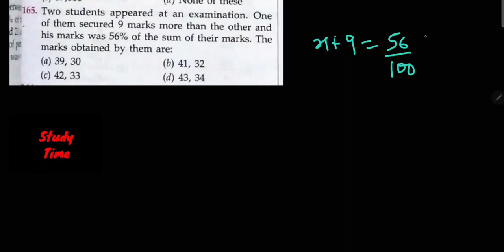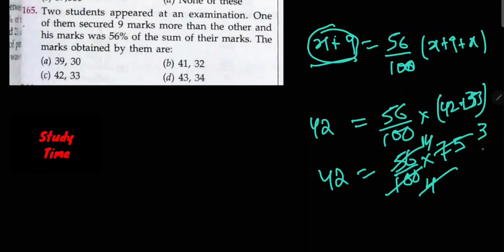RS Aggarwal : Percentage | Question Number - 165